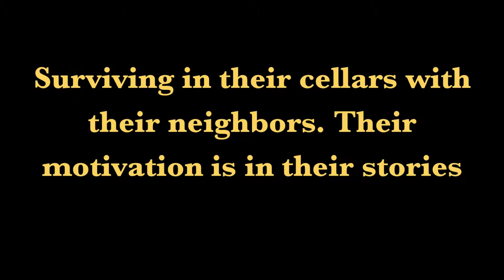When the Elephants Dance (Trailer)